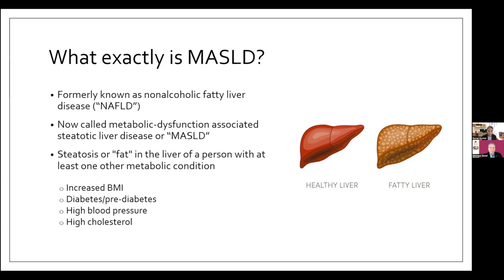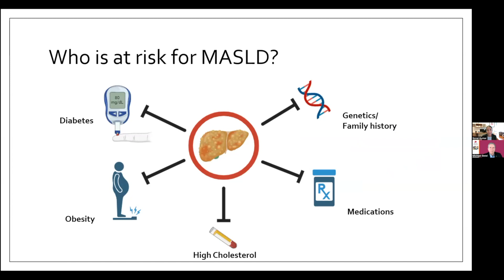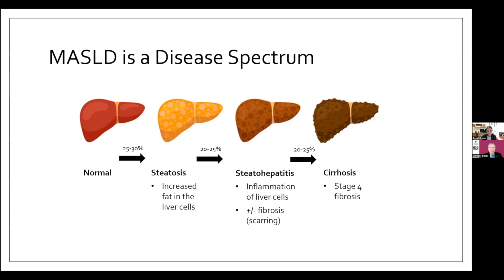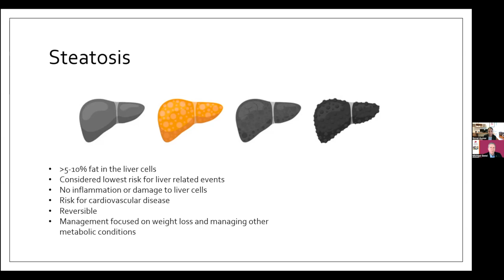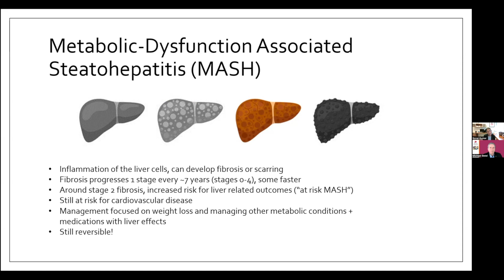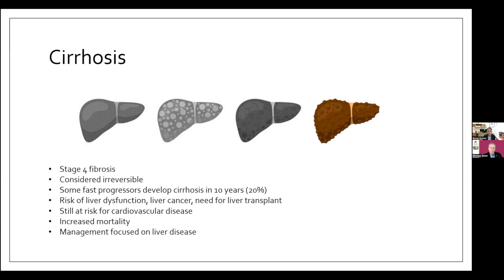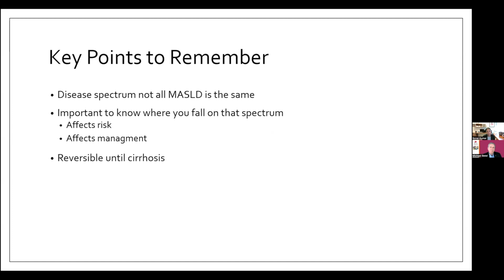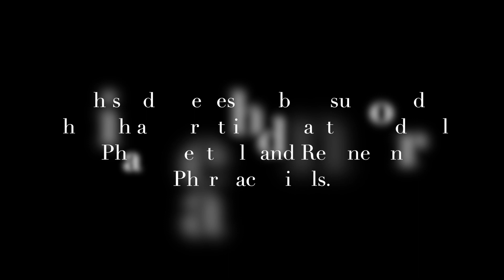Understanding the MASLD and MASH Journey with Sonal Kumar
This first video of a 10 patient focused series, discusses Metabolic Dysfunction Associated Steatotic Liver Disease (MASLD), a term that has evolved from non-alcoholic fatty liver disease (NAFLD) to more accurately reflect the disease's nature and its association with metabolic conditions. Here are the key takeaways from the discussion with Dr. Sonal Kumar and Michael Betel.

1. MASLD Definition and Importance: MASLD stands for Metabolic Dysfunction Associated Steatotic Liver Disease. This newer terminology better captures the disease's essence as it relates to metabolic dysfunction and the accumulation of fat in the liver accompanied by at least one other metabolic condition, such as diabetes, obesity, or high cholesterol.

2. Risk Factors and Progression: Individuals at higher risk for MASLD include those with obesity, diabetes, high cholesterol, a family history of MASLD or cirrhosis, and certain genetic predispositions. The disease spectrum ranges from simple steatosis to more severe stages like steatohepatitis, fibrosis, and eventually cirrhosis. Key progression markers are the presence of inflammation, damage to liver cells, and the development of scar tissue.

3. Reversibility and Management: MASLD is considered reversible up to the point of cirrhosis. Management focuses on weight loss, controlling metabolic conditions, and potentially medications (once approved for MASLD). This approach can reverse liver damage caused by fat deposition and inflammation.

4. Importance of Awareness and Screening: Increased awareness and screening, especially among individuals with metabolic conditions like diabetes, are crucial for early detection and management of MASLD. Patients are encouraged to discuss potential risks with their doctors, particularly if they have multiple metabolic risk factors.

The discussion emphasizes the broad spectrum of MASLD, its close ties to metabolic health, the potential for reversibility with proper management, and the importance of patient education and proactive health care to prevent progression to irreversible stages.